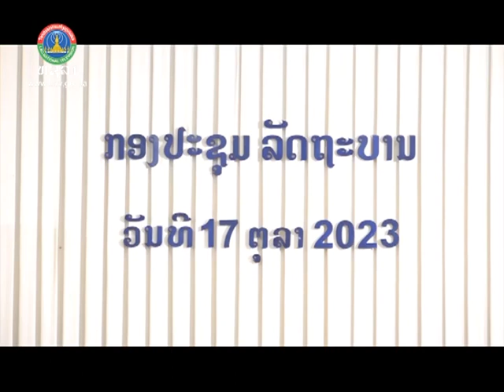ຜົນກອງປະຊຸມລັດຖະບານ ສະໄໝສາມັນ ເດືອນຕຸລາ 2023 [18-10-2023]